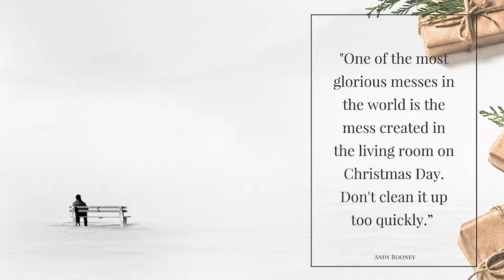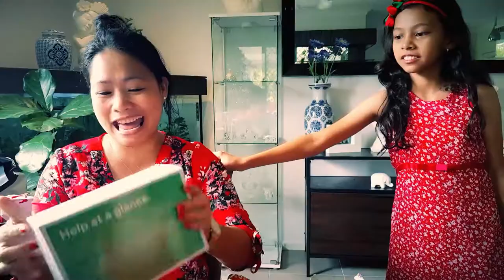The Stones Life - Christmas - Santa Comes To Town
The Last Video Of 2018, its Christmas eve and the kids are getting prepared for Santa's arrival. After a nights sleep the kids awake to the gifts of Christmas under the tree.
We wish everyone a very Merry Christmas and Happy New Years!!